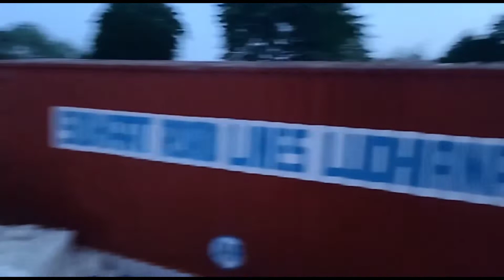1 बार जरूर देखें DHOOM BEGAINS LIVE 2020